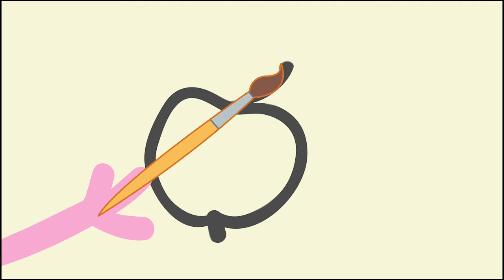Peppa Pig Surprise | Peppa Pig In Lion Costume | Year of The Pig 🐷Learning with Peppa Pig